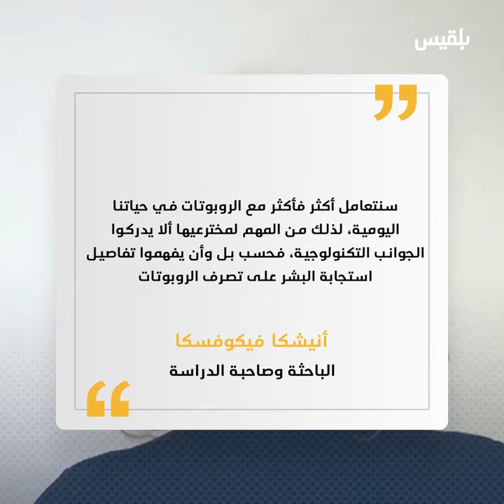إذا أردت العيش بسلام أغمض عينيك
أثبتت التجارب والدراسات أن الروبوت يستطيع التأثير على قرارات الإنسان ونواياه من خلال النظر إلى عينيه.